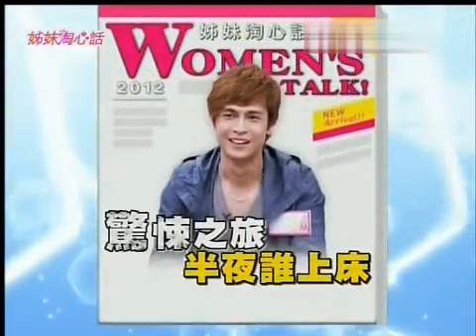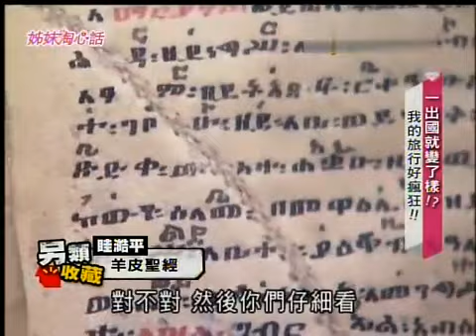姐妹淘心話 20130626 壹出國就變了樣！？我的旅行好瘋狂！！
姐妹淘心話2013最新更新    姐妹淘心話2013最新更新
姐妹淘心話有別于一般兩性或者是談話性節目,會網羅各種姐妹淘最想知道的新資訊——兩性愛情、婚姻、親子、減肥、SHOPPIN­G、美食，名人專訪跟找來姐姐妹妹們跟專家討論熱門話題!除此之外,還准備了一個超可口的帥哥廚師隨時教我們下廚!